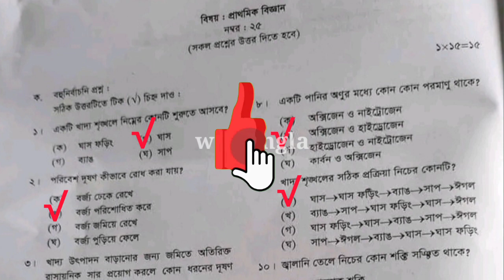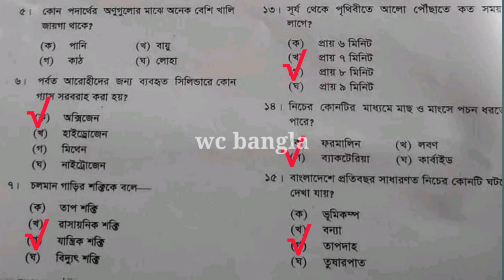🔥প্রাথমিক বৃত্তি পরীক্ষা বিজ্ঞান MCQ উওর | Primary Britti Biggan Answer 2022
প্রাথমিক বৃত্তি পরীক্ষা বিজ্ঞান MCQ উওর | Primary Britti Biggan Answer 2022 primary scholarship exam biggan question answer 2022 primary scholarship biggan solution 2022 wc bangla .if you need math mcq answer then click here

৫ম শ্রেণী বৃত্তি পরীক্ষা প্রশ্ন সমাধান ২০২২
৫ম শ্রেণী বৃত্তি পরীক্ষা প্রশ্ন
 বৃত্তি পরীক্ষা প্রশ্ন ২০২২
class 5 বৃত্তি পরীক্ষা প্রশ্ন
bitti porikkha class 5 2022
পঞ্চম শ্রেণী বৃত্তি পরীক্ষা বিজ্ঞান উওর
পঞ্চম শ্রেণী বৃত্তি পরীক্ষা প্রশ্ন ২০২২
পঞ্চম শ্রেণী বৃত্তি পরীক্ষা প্রশ্ন 2022
পঞ্চম শ্রেণী বৃত্তি পরীক্ষা 2022 বিজ্ঞান mcq উওর
পঞ্চম শ্রেণী বৃত্তি পরীক্ষা বিজ্ঞানmcq solution